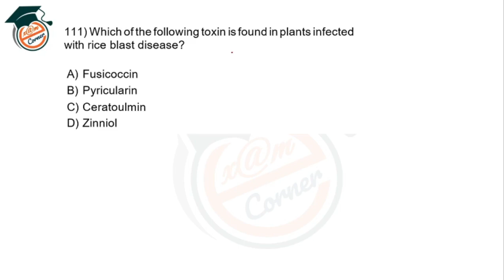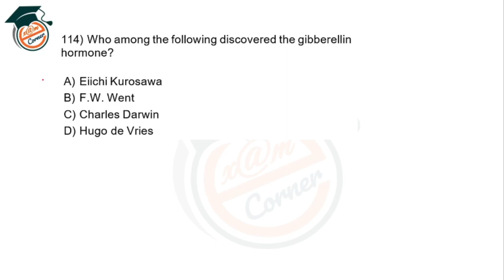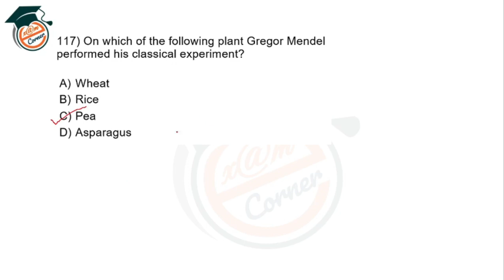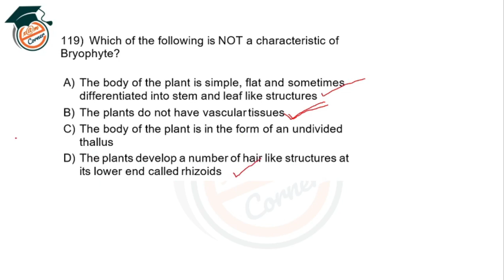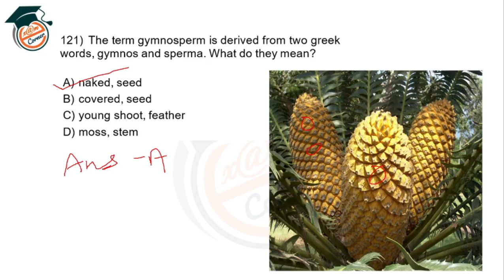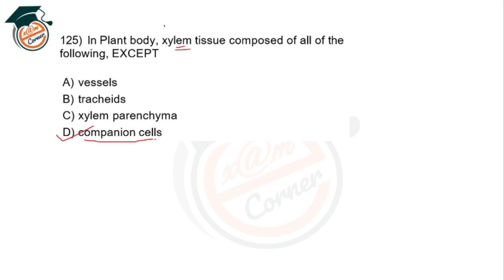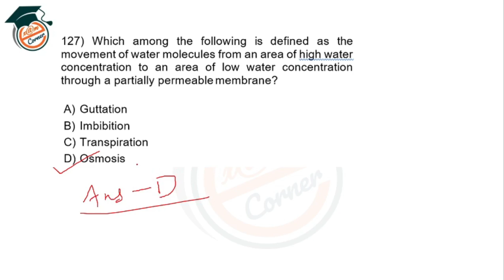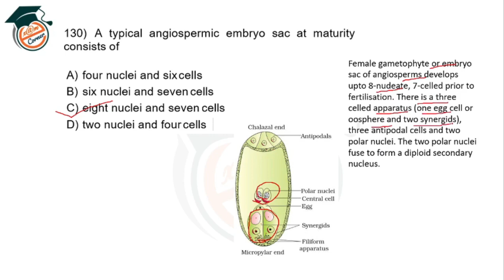CONTRACT_TEACHER TGT_CBZ PREVIOUS_YEAR_QUESTION_ANALYSIS BOTANY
HIGH SCHOOL CONTRACT TEACHER TGT CBZ, BOTANY Paper Question Analysis.

CT​​​​​​​ entrance
Odisha​​​​​​​ B. Ed Entrance
OTET​​​​​​​ EXAM
CTET​​​​​​​ EXAM
OSSTET​​​​​​​ EXAM
JUNIOR​​​​​​​ ASSISTANT
# RAILWAY NTPC